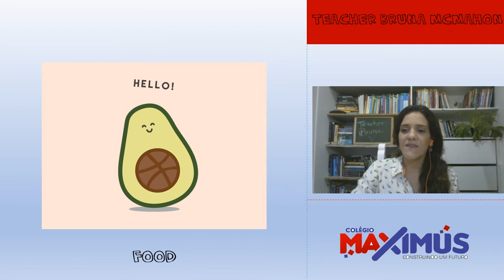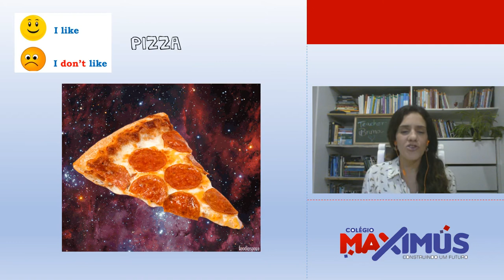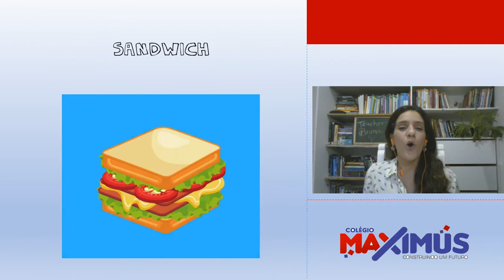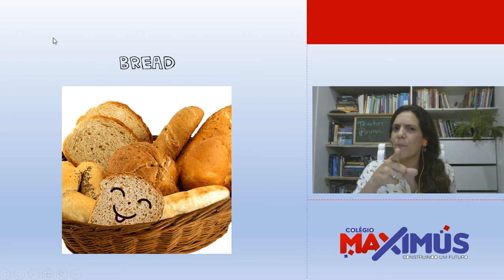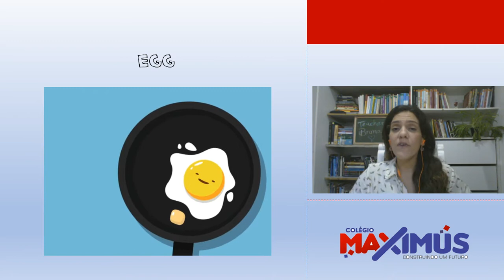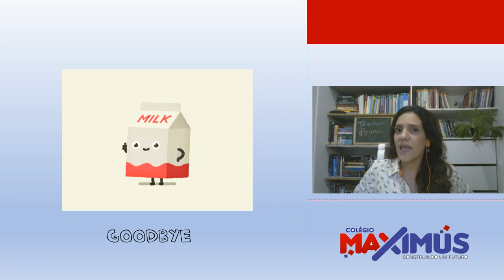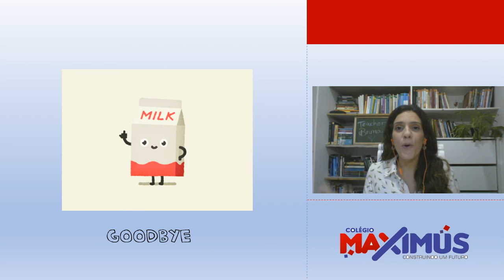Colégio Maximus • Infantil • Inglês • Alimentos (Food vocabulary) • Bruna